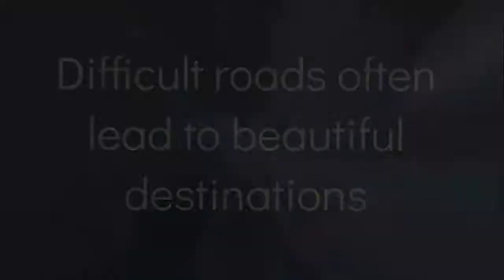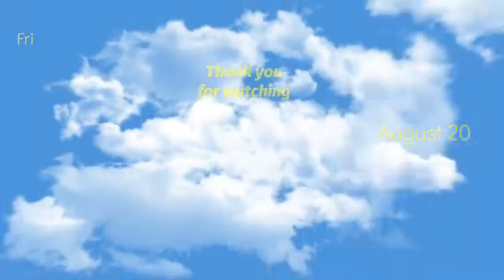Walk tour lovely day..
Film Maker
Macau Ferry Terminal or Shuntak heliport
located at Shun Tak Centre on Connaught Road in Sheung Wan.
Exit D.
exit d